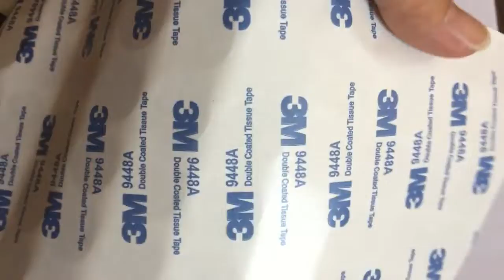Anti Slip Washer Feet Pad Dot Gasket Silicone Rubber Pads Customized Color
Quality Silicone Rubber Feet Pads from China.
Xiamen Juguangli Import & Export Co., Ltd quality manufacturer from China.